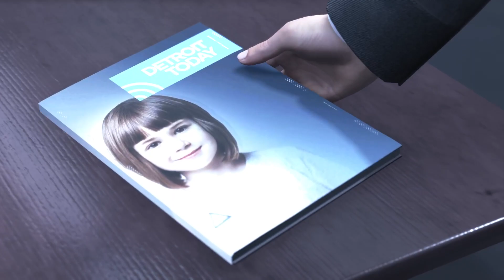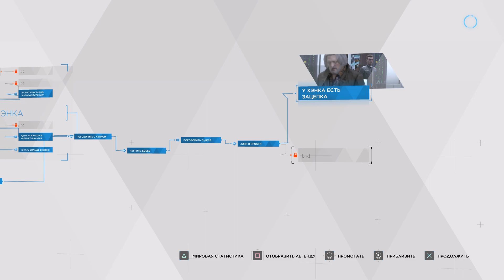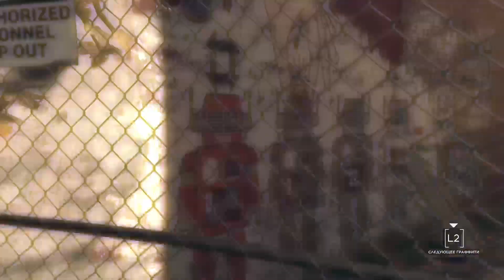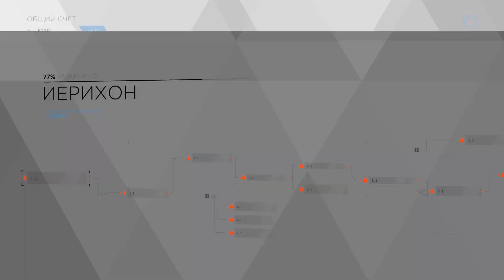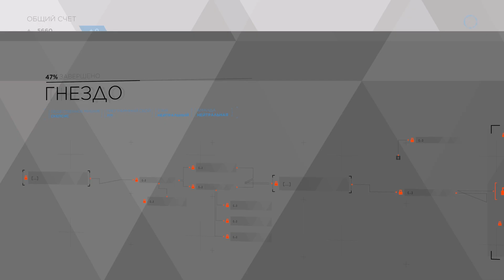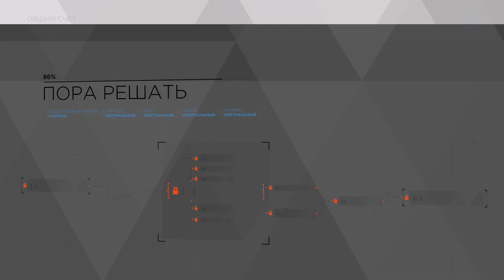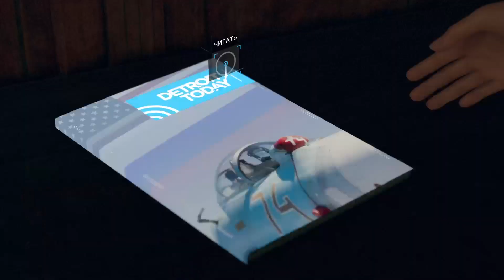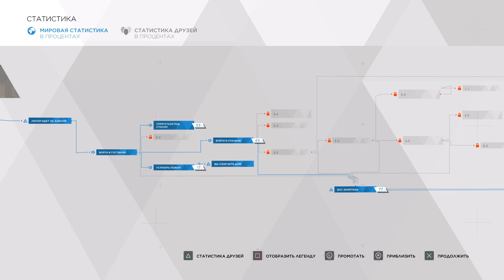Проходим Detroit: Become Human в режиме киновечеринки. Часть 2. (PS5)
Проходим с девушкой Detroit: Become Human в режиме киновечеринки. Играем на Playstation 5.

Новые видео каждый день. Еще совсем молодой канал и будем рады поддержке.

Описание игры

Место действия игры разворачиваются в Детройте 2038 года. В городе вовсю запущено производство андроидов, которые живут среди людей, помогают их быту и выполняют все поручения. Но когда андроиды начинают понимать, что они не просто роботы, а полностью живые существа, способные чувствовать человеческие эмоции, ситуация начинает выходить из-под контроля.